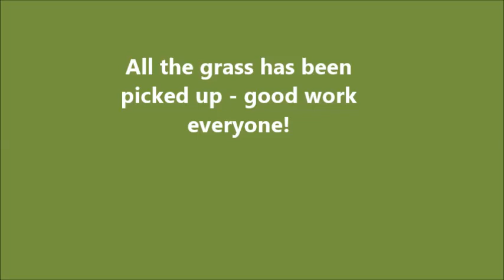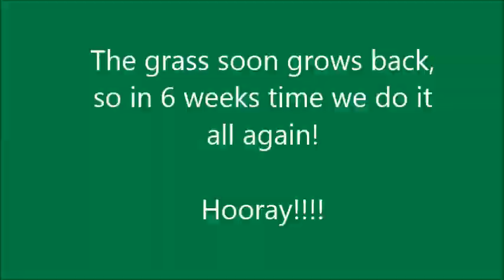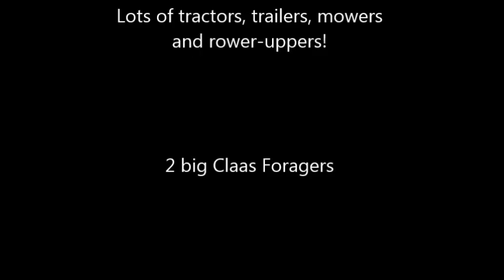Farmer Finn and Friends at Silage Time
Farmer Finn helps his Uncle Mark bring in the silage!